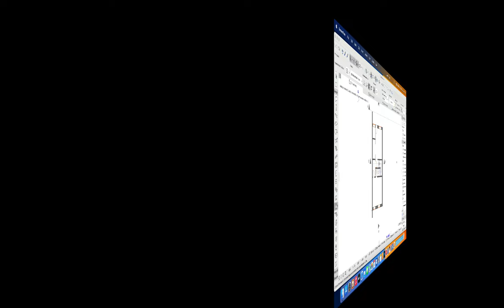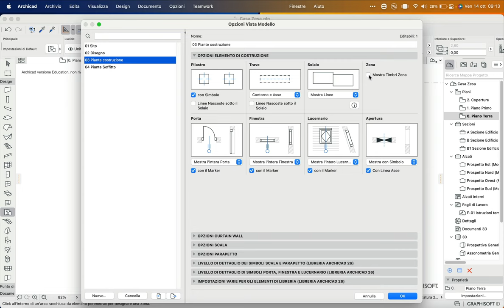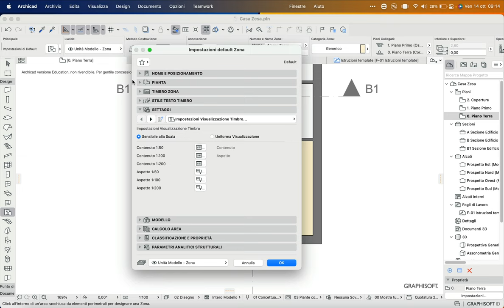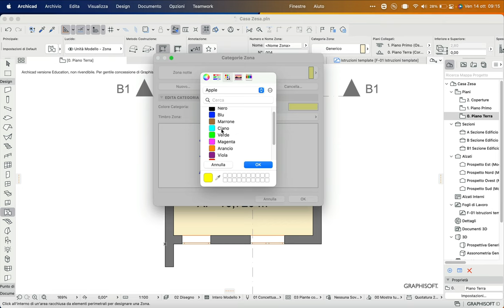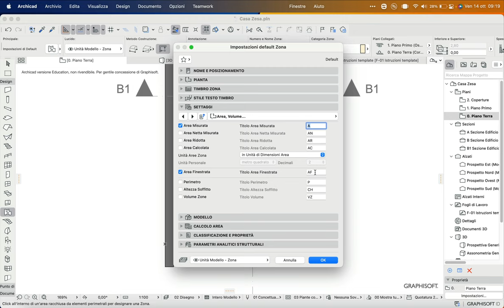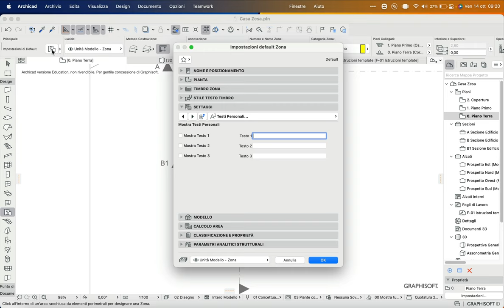Impostare il timbro zona - Esercitazione ArchiCAD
Esercitazione classe terza Istituto Tecnico CAT (Geometri) - impostare il timbro zona